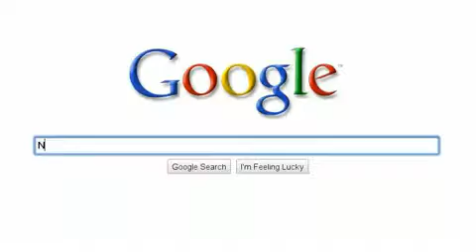Epic Google Searchings 02